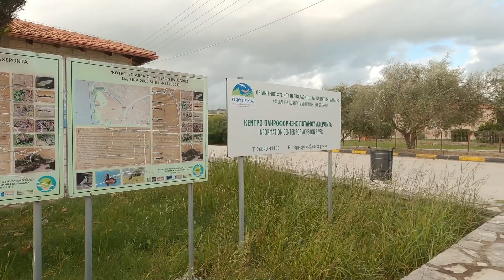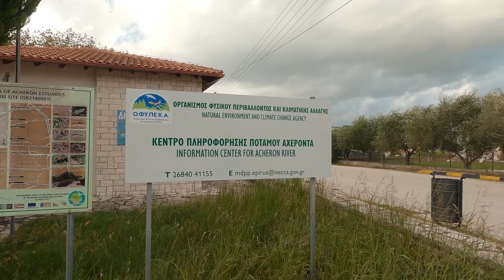Der perfekte Platz? | Vollzeit Vanlife in Griechenland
Hey, wir sind Alex und Kathy. Zusammen mit unseren 4 Hunden leben wir seit 5 Jahren Vollzeit im Campervan. Genau genommen in zwei Vans, einem Sprinter und einem Wohnmobil.
In diesem Video finden wir einen tollen Platz im Vollzeit Vanlife Griechenland, baden eine Runde im Meer, stellen fest, dass wir nicht bleiben können und haben ein kleines Problem.

⬇️ Falls Du uns unterstützen möchtest

Halte Dich  beim Reisen immer an die Gesetze. Informiere Dich im Voraus über die Rechtslage in Bezug auf wildes Campen oder Parken. Achte darauf, dass Du Dich nicht unerlaubt auf Privatgrundstücken aufhältst. Im Zweifelsfall kannst Du Dich einfach an die zuständige Gemeinde oder Polizeibehörde wenden, um Deine Übernachtung abzuklären. Unsere Videos dienen nur zu Demonstrationszwecken. Wir übernehmen keine Haftung oder Garantie, wenn Du auf einem der gezeigten Plätze übernachtest.

Alle Filminhalte sind Eigentum von "VollzeitVanlife"